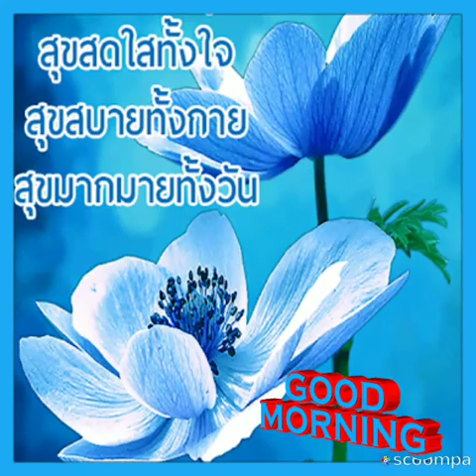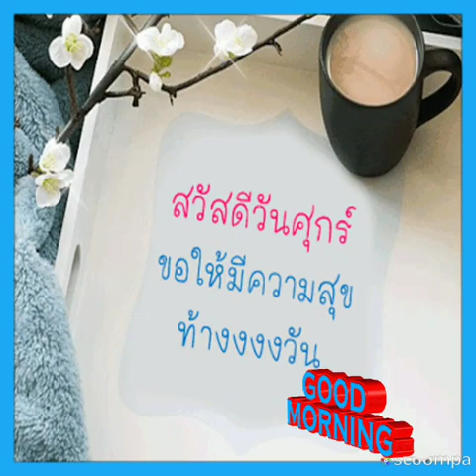Good Morning:สวัสดีวันศุกร์